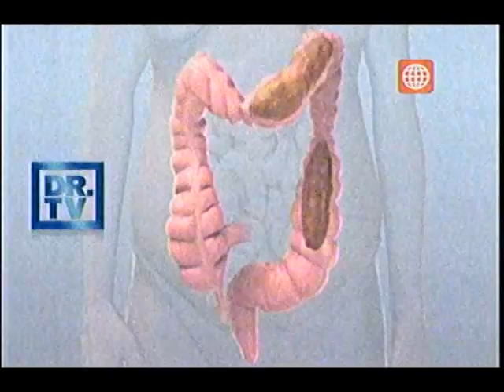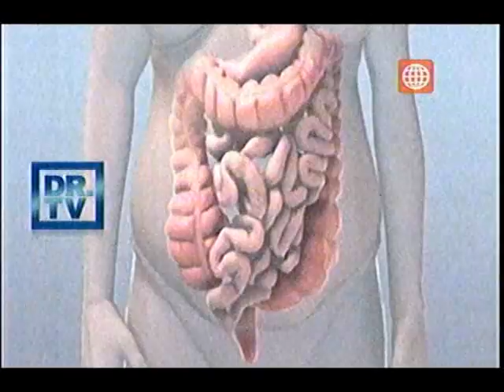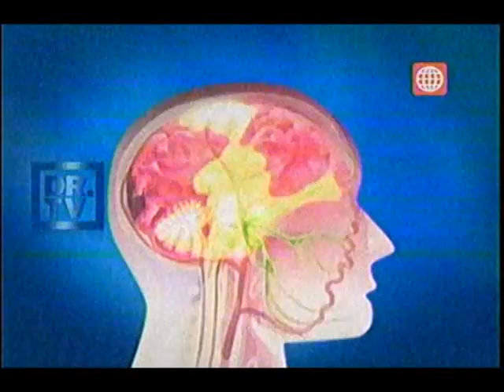Dr. TV Perú (18-04-2013) - B2 - Moda Peligrosa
DR.TV nos enseña que estar a la moda puede ser también peligroso, una vincha muy apretada, jean ajustados o joyas de material toxico nos puede causar daño.